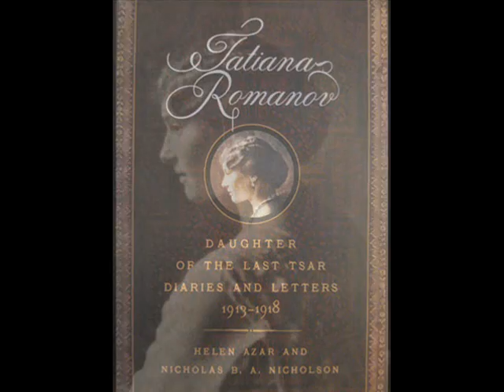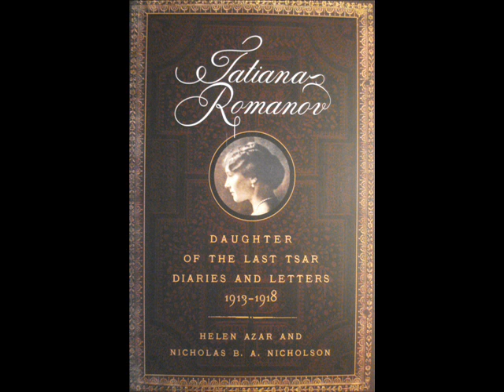The Romanovs. In their own words Tatiana Romanov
A short video to celebrate the latest addition to Helen Azar's  series  of books translating the diaries and letters of the Last Russian  Imperial family.

Her new book features  the writings of  Tatiana Romanov, Tsar Nicholas's 2nd daughter, nicknamed"  The Governess".

Also  as  co-author  is  Nicholas B. A. Nicholson, noted Romanov and Imperial  Russia expert.  His comprehensive foot notes add immeasurable to the text

Available now from Westholme Publishing Press